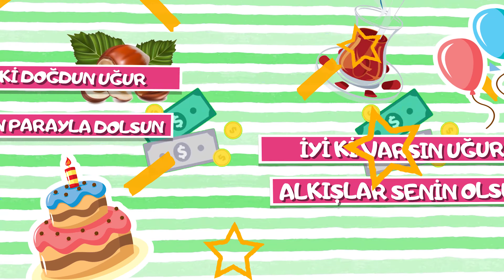İyi ki doğdun UĞUR | Karadeniz Versiyon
Söz: Emrullah Gül, Volkan Koşar
Aranjör: Hakan Demir
Stüdyo: İmera Sanat, United Media
Yapım: Sinan Erkmen -  Emrullah Gül

karadeniz versiyon,
karadeniz şarkıları,
doğum günü,
doğum günü karadeniz,
iyi ki doğdun uğur,
mutlu yıllar uğur,
doğum günü uğur